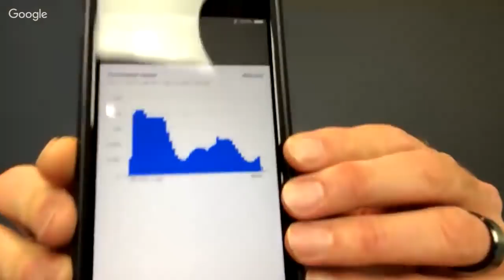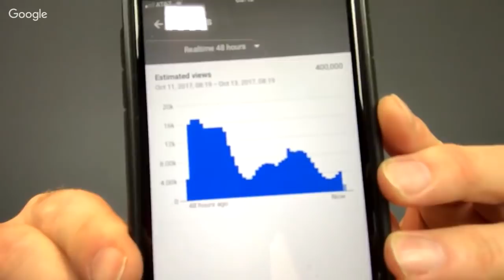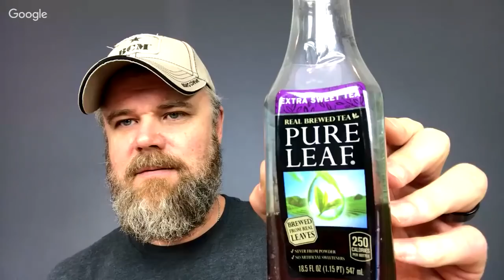MAC of Military Arms Channel / WMMF Podcast / Ep. 76